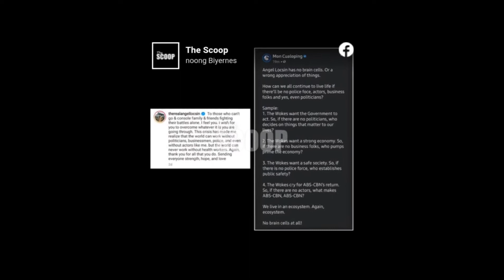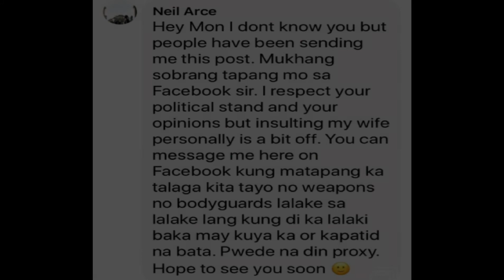NIEL ARCE ,INALMAHAN ANG GOVERNTMENT OFFICIALS NA NAGSABING "NO BRAIN CELLS" SI ANGEL LOCSIN,